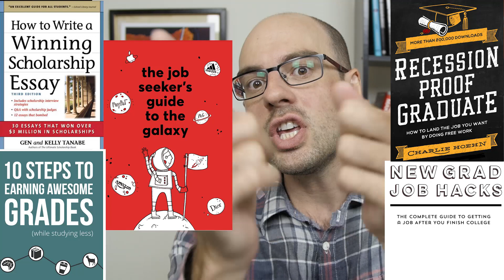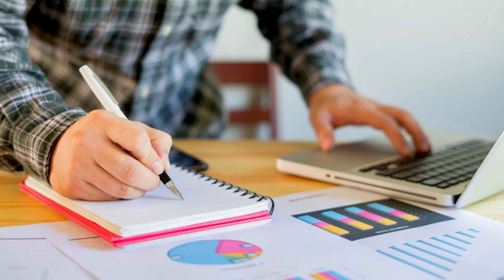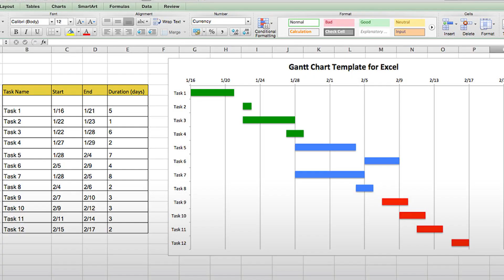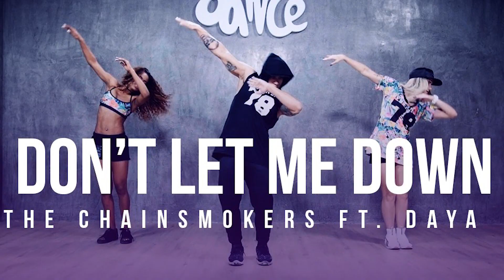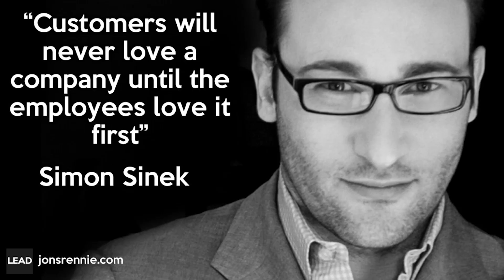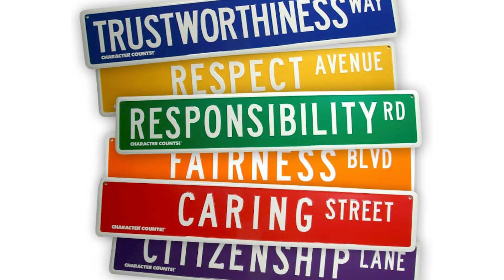Top Job Interview Questions For Engineers | Hard Job Interview Questions And Answers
Say hello!

Other topics:
Civil Engineering
Mechanical Engineering
Biomedical Engineering
Chemical Engineering
Electrical Engineering
Aerospace Engineering
Construction Engineering